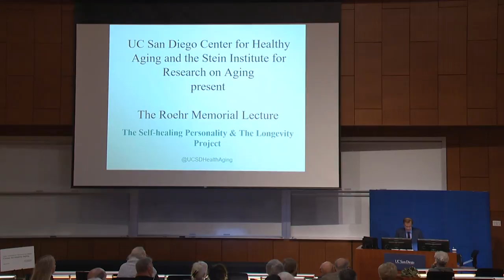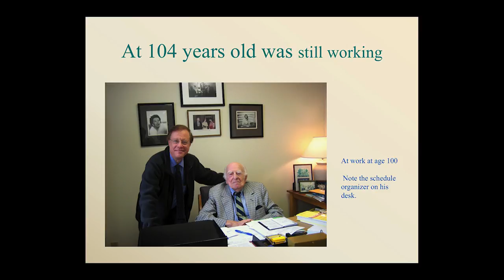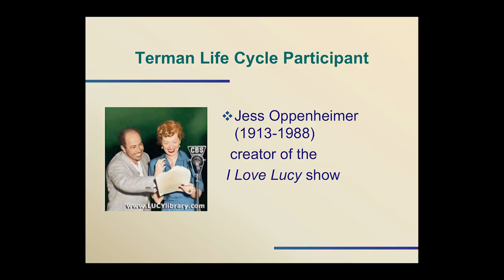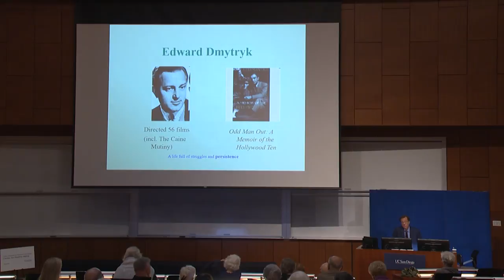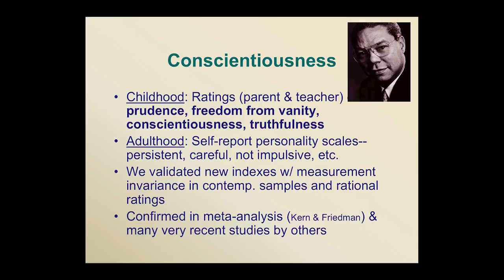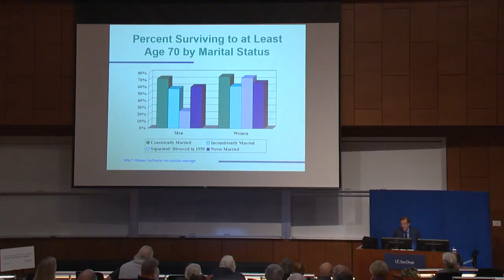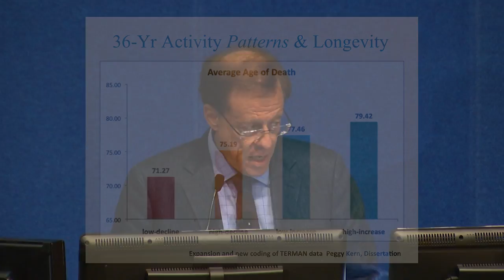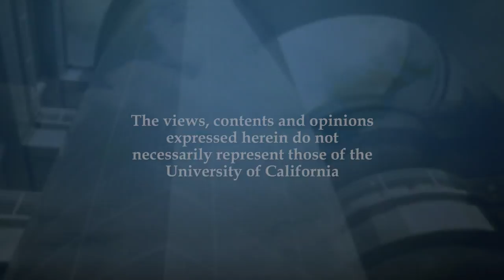The Self-Healing Personality and the Longevity Project: Roehr Memorial Lecture Series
0:55 - About the Roehr Lecture
1:38 - Introduction by Dilip Jeste
5:48 - Start of Main Talk - Howard Friedman

Why do some people thrive well into old age while others falter, become ill or die young? What can you do to increase the odds that you will live a long and healthy life? Dr. Howard S. Friedman discusses his research, including positive traits and characteristics that lead to longevity as well as emerging findings busting common myths about healthy aging. This lecture is part of the Frank B. Roehr Memorial Lecture Series, which was established by Mr. Roehr's daughter, Suzanne Angelucci, to inform the public on topics associated with the power of humor and positive thinking.
 Series: "Stein Institute for Research on Aging" [7/2017] [Show ID: 31840]